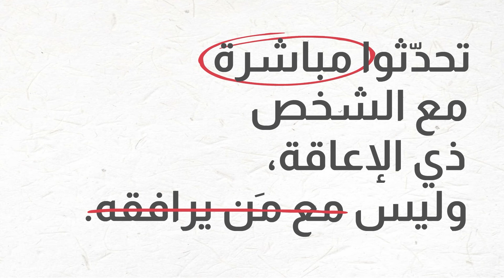لغة تحترم الشخص ذا الإعاقة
استخدموا لغة تحترم الشخص ذا الإعاقة وتراعي الجوانب الإنسانية.
يمكنكم استخدام مصطلح "الأشخاص ذوي الإعاقة" و تجنّب قول "المعاقين"
تحدثوا مباشرة مع الشخص ذي الإعاقة، وليس مع من يرافقه.